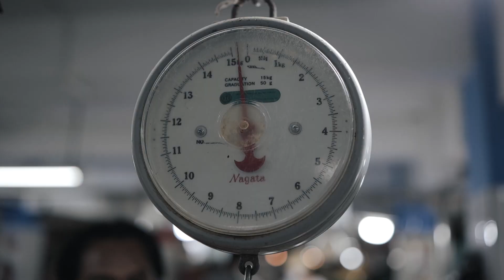Cooking with Chef Don Chino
Hari ini seneng banget bisa masak bareng chef Don. Kalau kemaren aku udah masak spaghetti alle vongole bareng chef Don di channel YouTube dia sekarang giliran chef Don masak alle vongole versi lokal di sini bareng aku. Resepnya gampang banget dan enak banget, kalo ada dari kalian yang abis ini langsung nyobain, please kasih tahu aku hasilnya di kolom komen ya. Happy cooking guys!